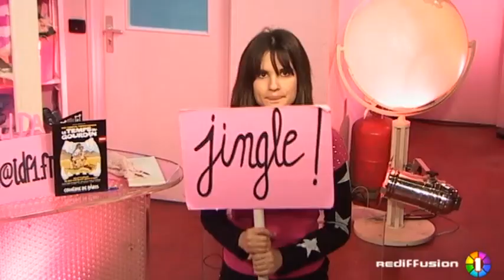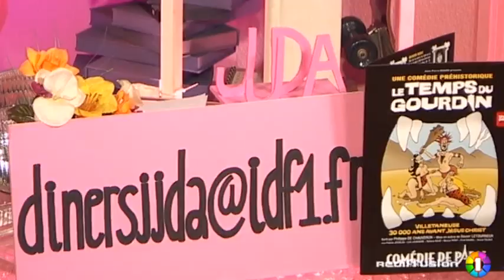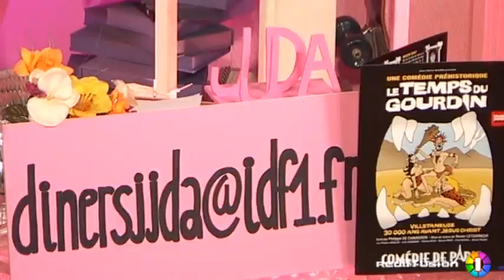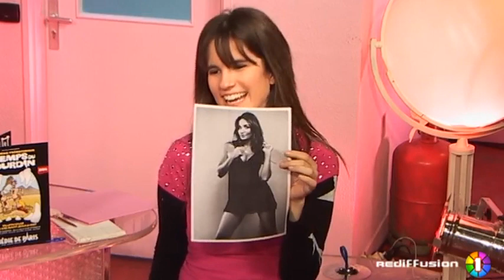Le JJDA - Les News du jeudi 03/02/2011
Vous voulez conserver ce reportage ?